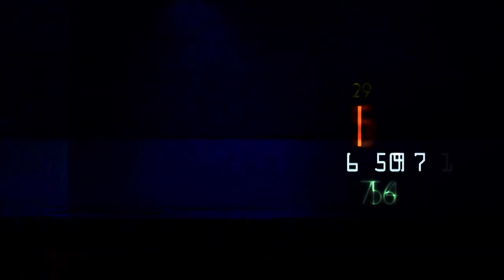Ostapenko un Sevastova Latvijas izlases sastāvā uzņems Slovākiju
Komandas cīnīsies Federāciju kausa Pasaules 2. grupā.
Vēl Latvijas izlases sastāvā ir Diāna Marcinkeviča, Daniela Vismane un 16 gadus vecā debitante no Liepājas Patrīcija Špaka.
Par Latvijas valstsvienības kapteini nupat apstiprināts Adrians Žguns.
Slovākijai būs jāiztiek bez Pasaules 30. raketes Dominikas Cibulkovas.
Komandu duelis sestdien un svētdien norisināsies Arēnā Rīga.